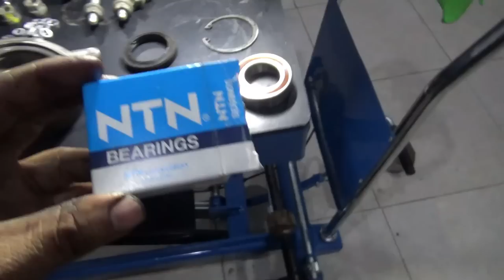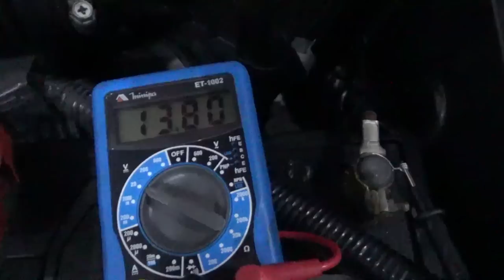Não tem no Youtube! 😎😎 Troca do rolamento auxiliar eixo direito do Civic SI!